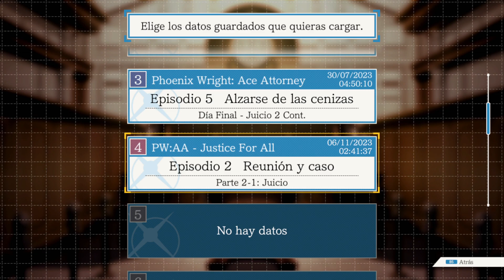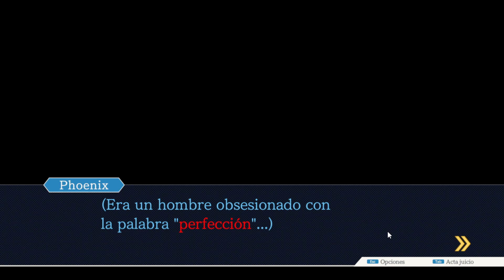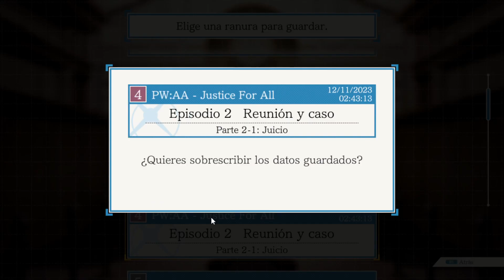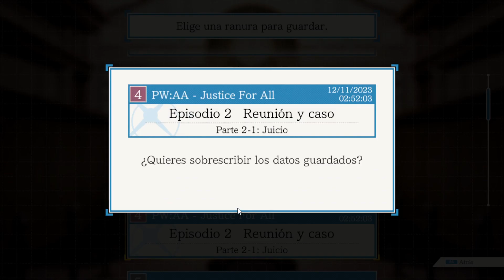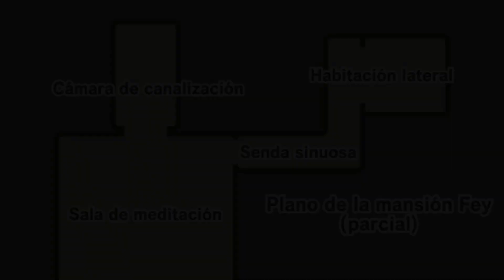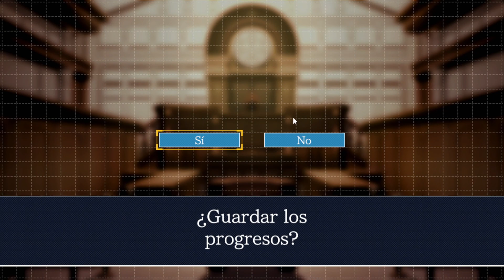EL ABOGA2, AHORA MAS COLGADO QUE NUNCA | Phoenix Wright: Ace Attorney Trilogy #23